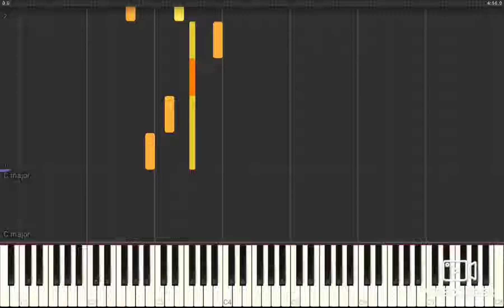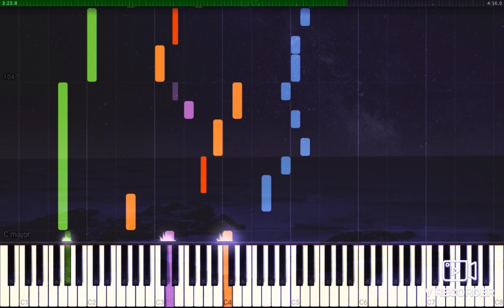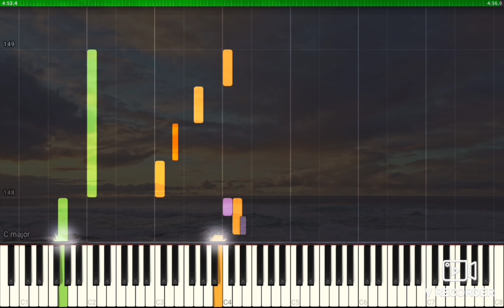Adriano Celentano - Confessa Piano Tutorial Synthesia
Hello Friend! You are on the Piano Star YouTube channel. Here is the largest collection of instrumental video tutorials. Our team publishes new Synthesia piano lessons daily. We want to create the largest MIDI library. Here you can find your favorite song.